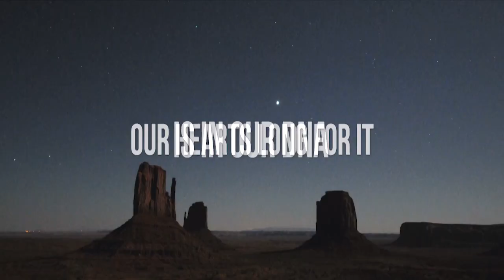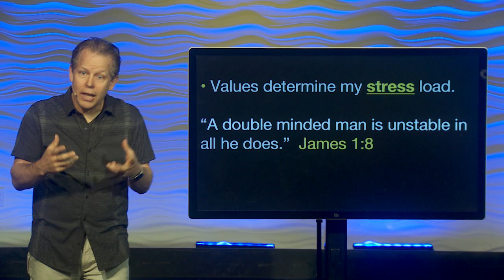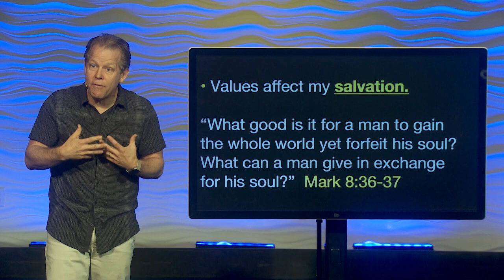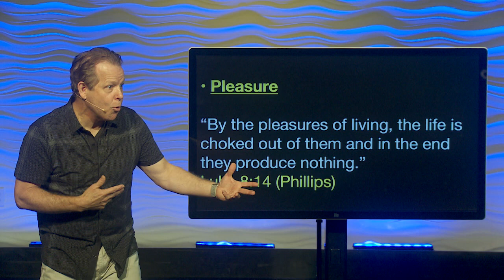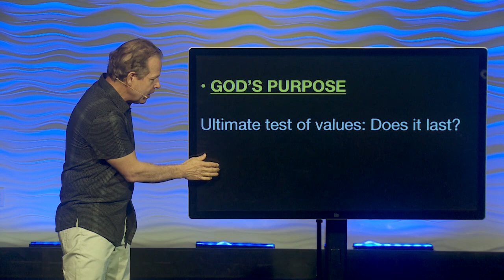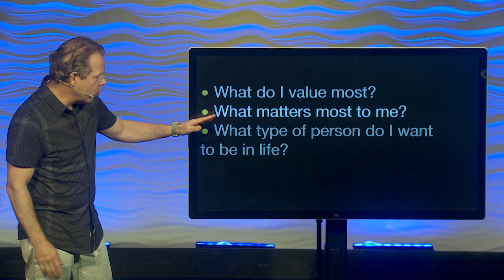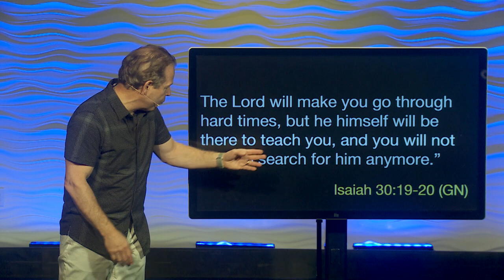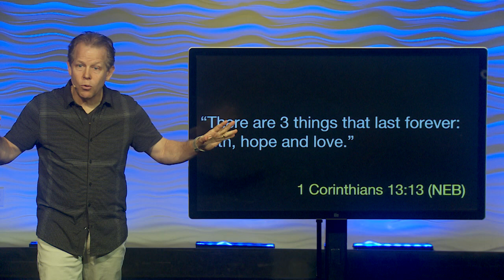Making My Life Count: Building My Life On Lasting Values | Pastor Andy Meade